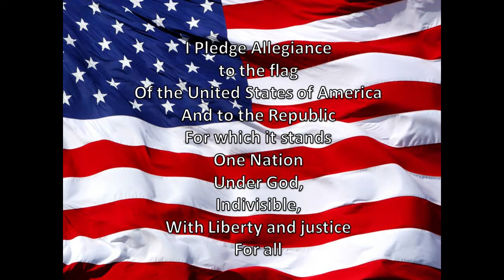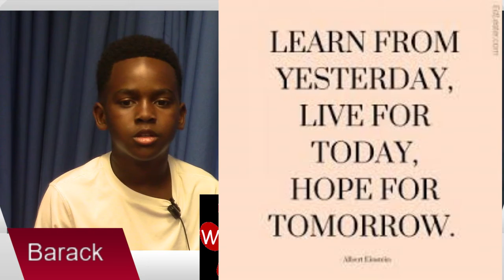WGES Grizzly AM 10-12-20